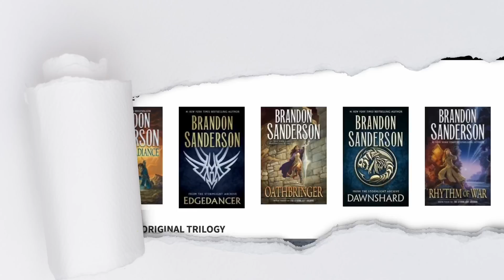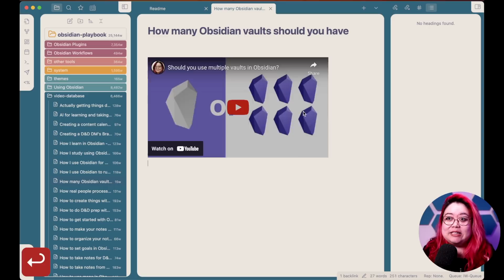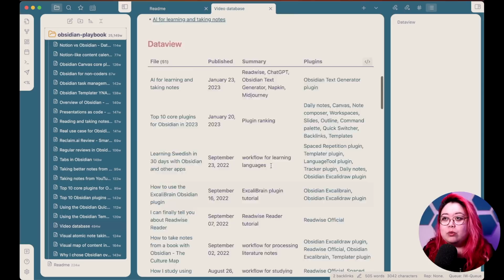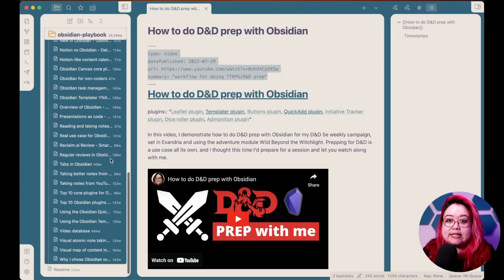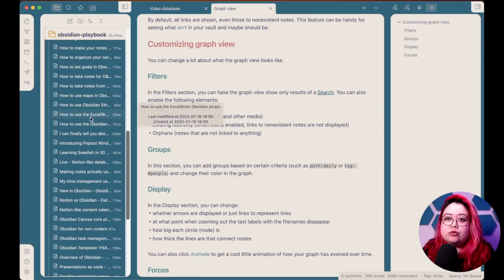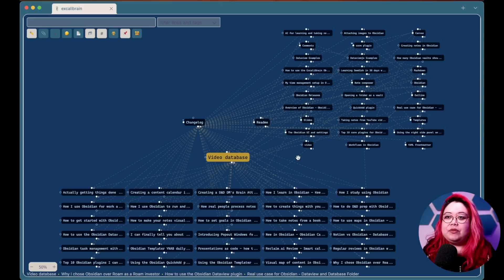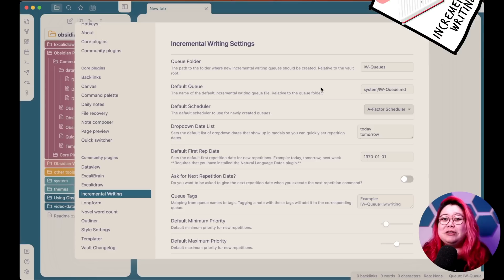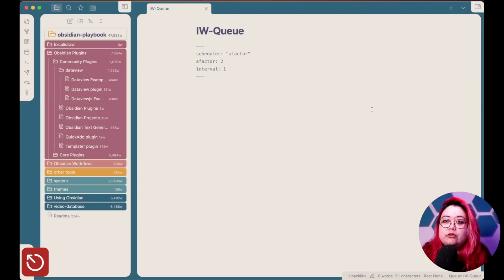Writing a book in Obsidian: The beginning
I'm writing a book in Obsidian-- about Obsidian! And I want to share it all with you. This is the beginning of that journey: what I'm starting with, my idea, and the plugins I'm using to get it done. This is all a work in progress, so if you have any suggestions about what I should do, I'd love to hear them!

// RESOURCES MENTIONED

// TIMESTAMPS

00:00 Intro
00:55 The idea for the book
02:03 Step 1 - Collect content
04:50 Step 2 - Process videos
06:48 Step 3 - Review structure, connect
07:43 Step 4 - Follow my interest
08:22 Step 5 - Create book outline